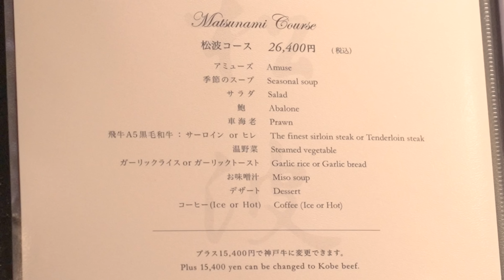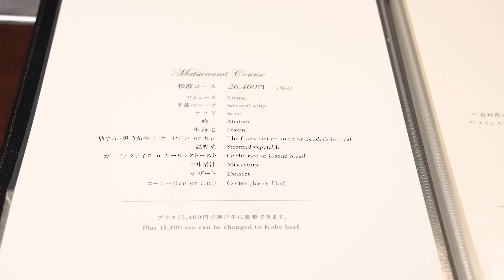【東京浅草】シェフが目の前で焼き上げる最高級黒毛和牛ステーキコース〜浅草ステーキハウス松波〜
東京浅草の地で味の伝統を今に伝える「浅草ステーキハウス松波」

松波では、シェフが目の前で焼き上げる最高級黒毛和牛ステーキを提供しています✨
洗練されたシェフの手捌きや調理工程から見る、さまざまな食材の姿も圧巻。

五感に残る食材を提供し、何度でも思い出してしまうような味わいをお楽しみいただけます。
また、松波は日本国内だけでなく、海外でも「Asakusa Matsunami」として人気を呼んでいます。

松波独自の世界観をより身近に感じていただきたく動画を配信しております。

〜松波コース〜
・アミューズ
・季節のスープ
・サラダ
・鮑
・車海老
・飛牛A5黒毛和牛 サーロイン or ヒレ
・温野菜
・ガーリックライス or トースト
・お味噌汁
・デザート
・コーヒー

当店では、陸の王者である「最高級黒毛和牛」と海の王者である「フカヒレ」を組み合わせた、　唯一無二のワンランク上の牛丼を提供しております。他にも多くの素晴らしい食材を取り揃えておりますので是非ご覧くださいませ。

‹動画の目次›
0:00 浅草の様子
0:21 店内
0:37 メニューのご案内
0:53 ヒレのカット
1:18 アミューズ
1:26 オリーブ牛の握り寿司
1:52 三重県産のハマグリ
2:13 サラダ
2:16 鮑
6:55 車海老
16:15 仙台牛のシャトーブリアン
20:55 温野菜
21:22 ガーリックライス
25:11 デザート、コービー
25:37 LINE公式アカウント

"Asakusa Steakhouse Matsunami" preserves the tradition of taste in Tokyo Asakusa.
Matsunami offers the highest quality black beef steak cooked by the chef right in front of you ✨
It is impressive to see the chef's refined handling and cooking process of various ingredients.
We offer ingredients that will leave a lasting impression on your senses and a taste that you will remember forever.
Matsunami is not only popular in Japan, but also overseas as "Asakusa Matsunami".
We distribute videos so that you can feel the unique world of Matsunami closer to you.